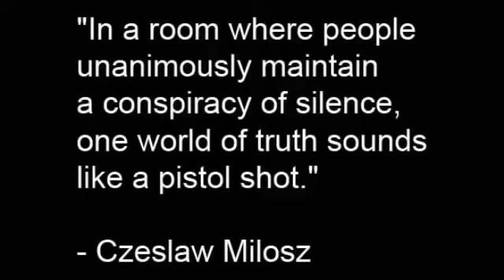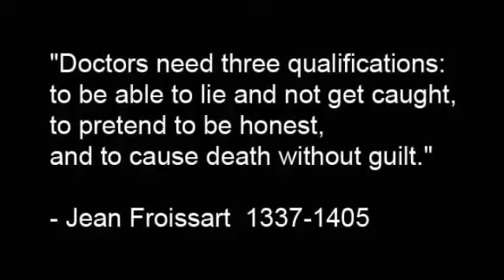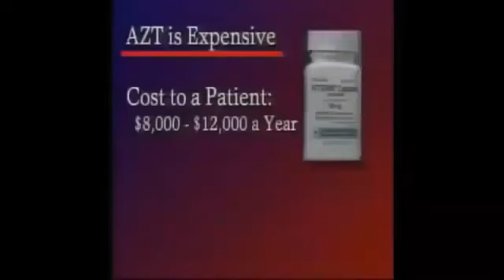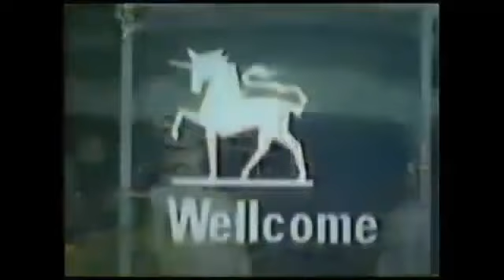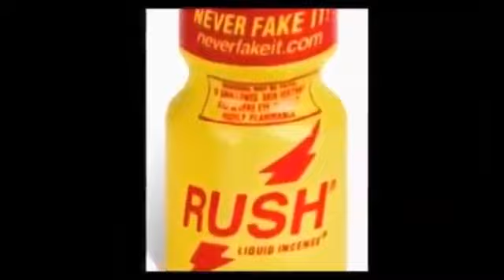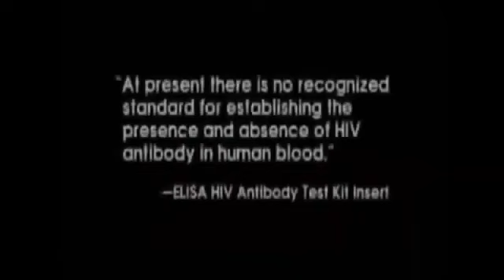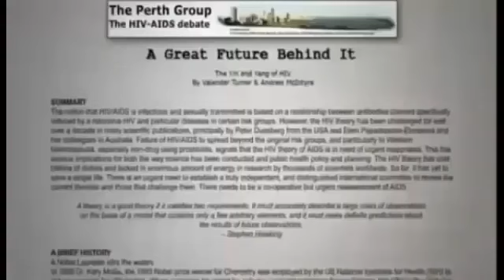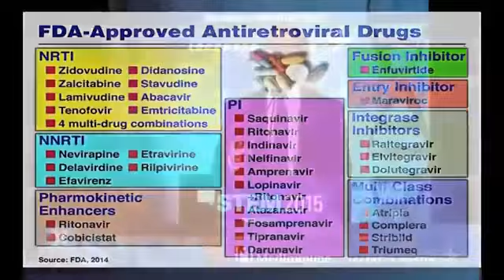Dr Faucis First Fraud Exposed Let This Video Go viral